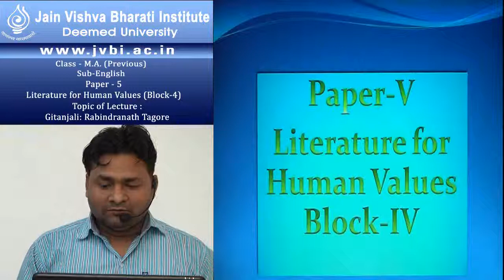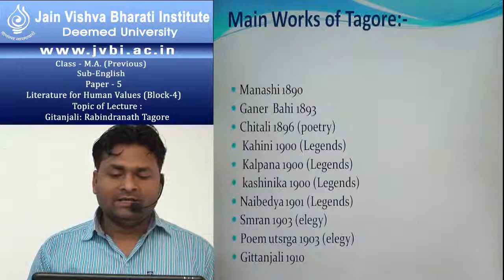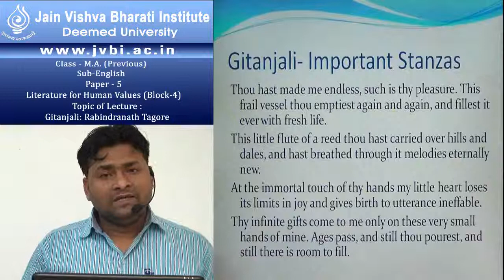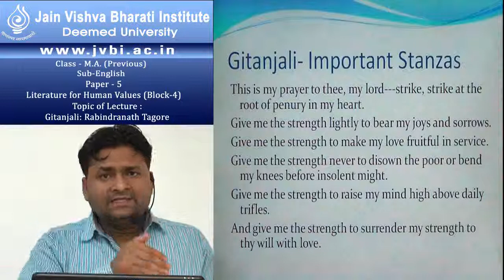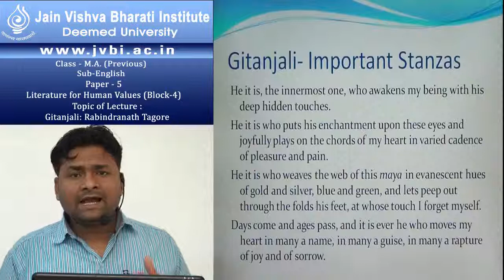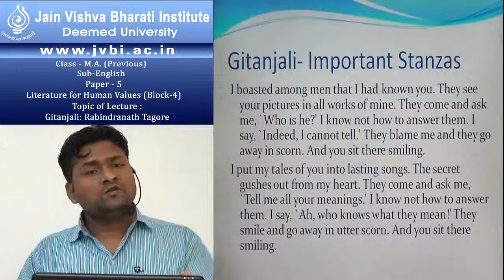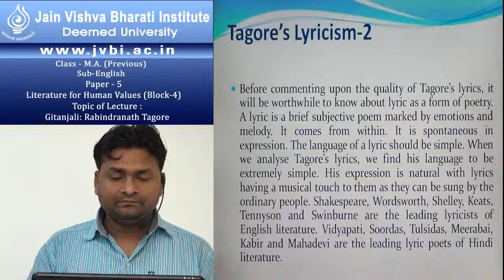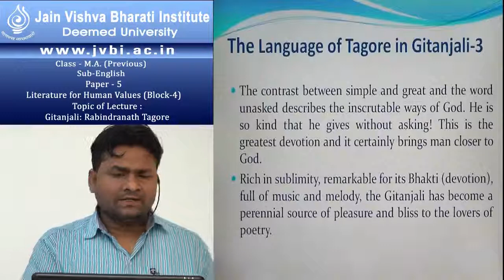M A English Previous PAPER 5 Unit 4